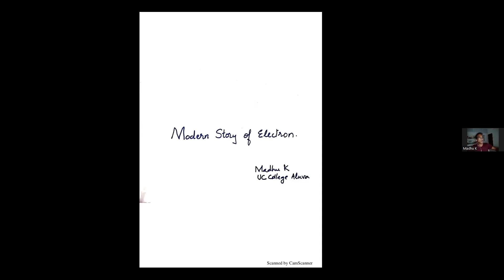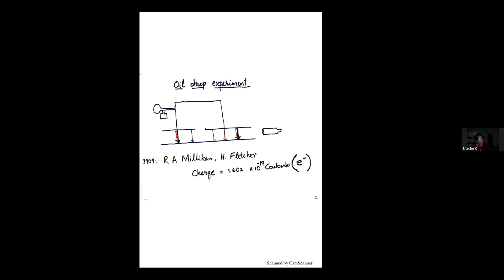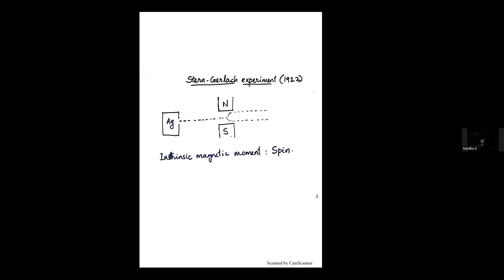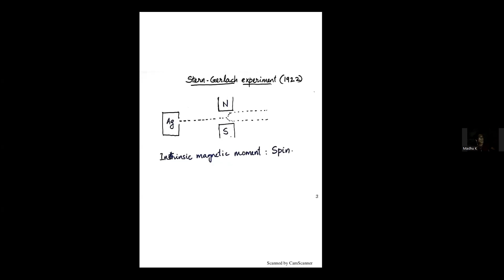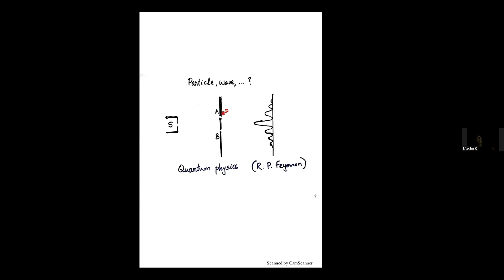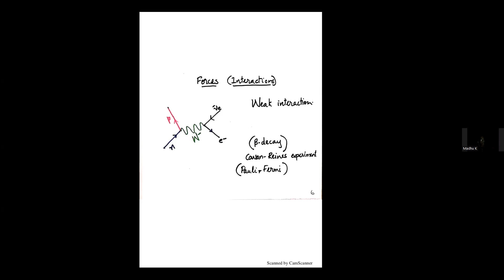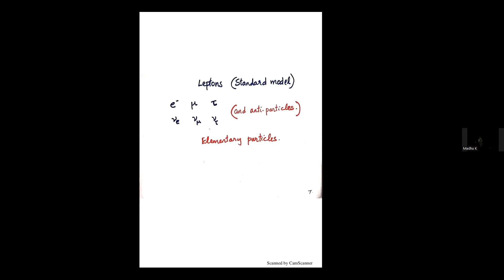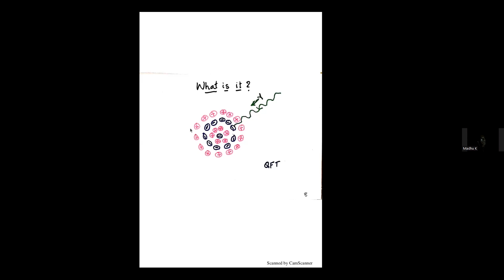Science People | Talk 61 | The Modern Story of ELECTRON | Dr. K Madhu | മലയാളം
The Modern Story of ELECTRON | Dr. K Madhu | മലയാളം